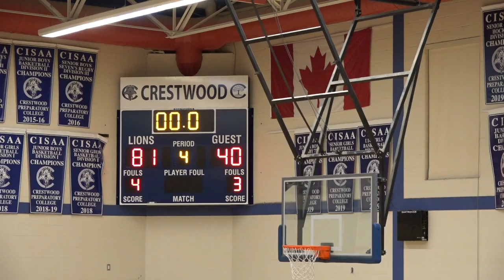Hoops Series | Juniors | Efrem Elite @ Crestwood Prep JV